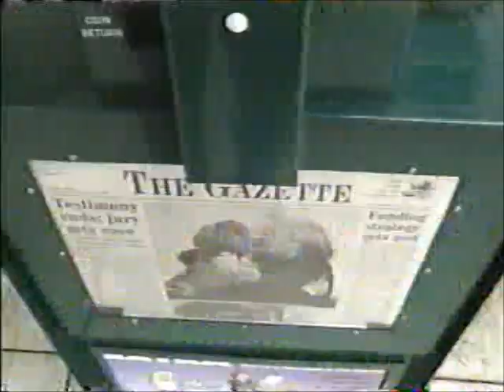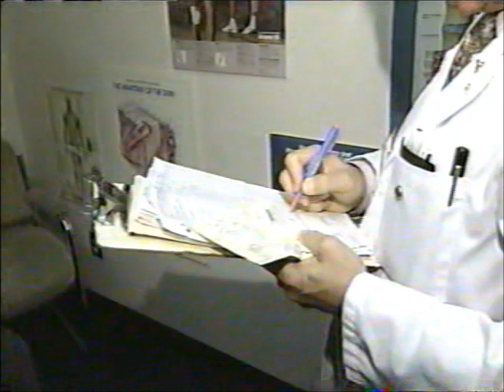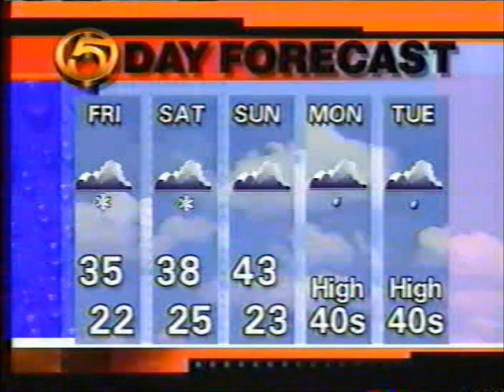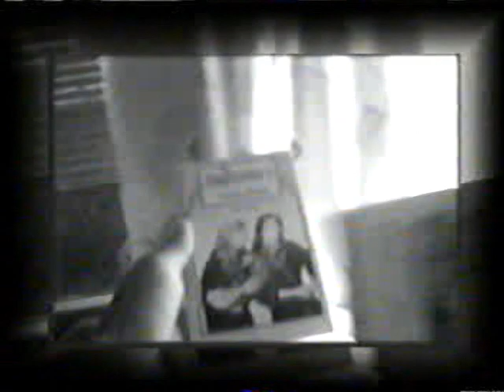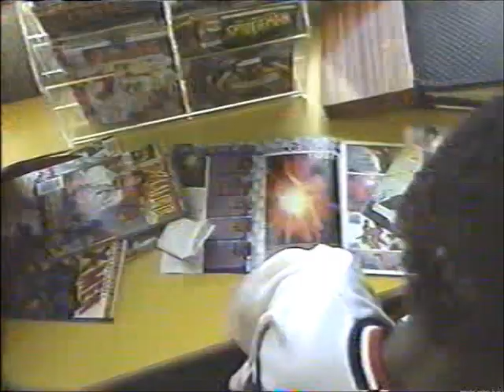2-12-1998 WEWS News Channel 5 at Eleven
Matt Underwood reports live from Winter Haven, Florida during the Indians' spring training.